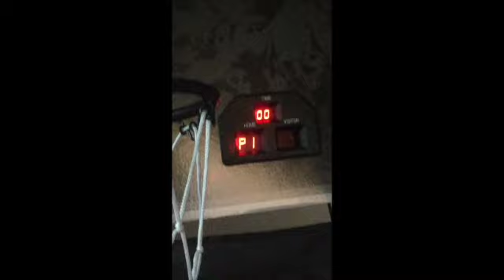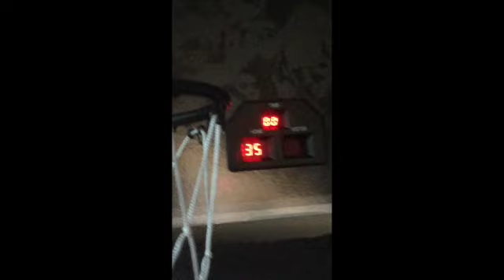Basketball shootout series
3 games of chokes and awesome shots find out to see who wins